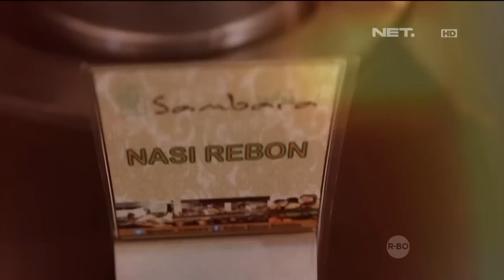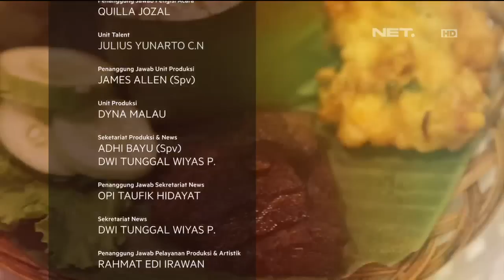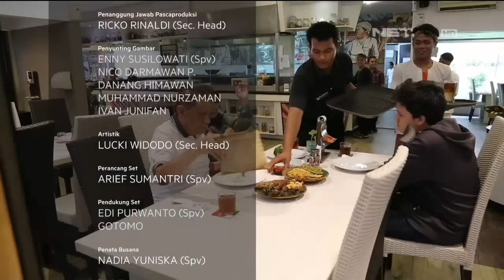Sarapan Dimana Bersama Band Cokelat - NET5